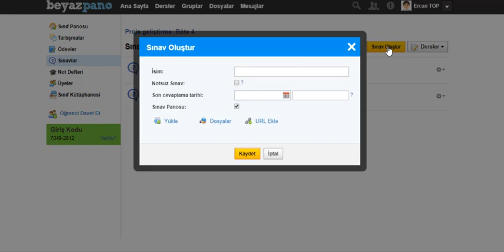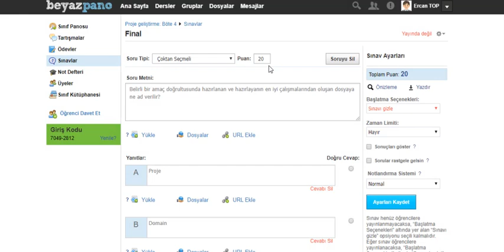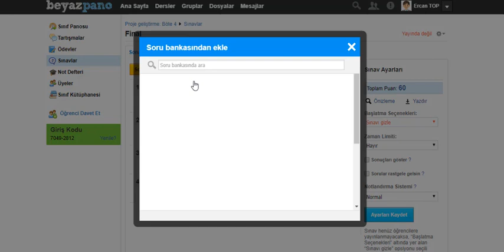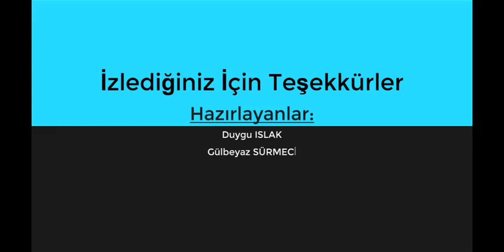BeyazPano - Sınav hazırlama (örnek)